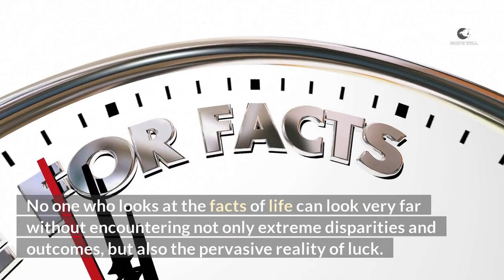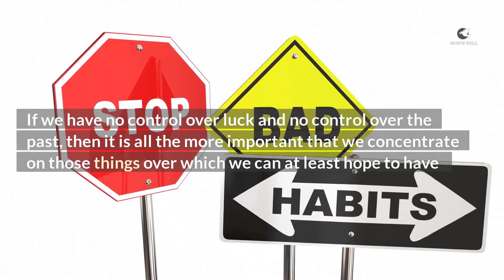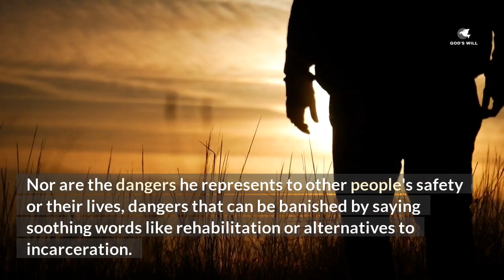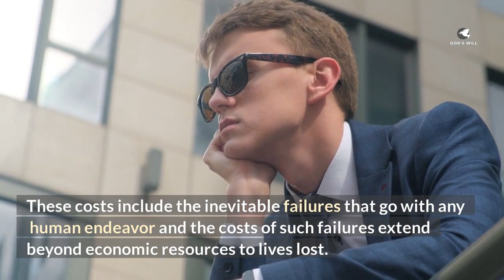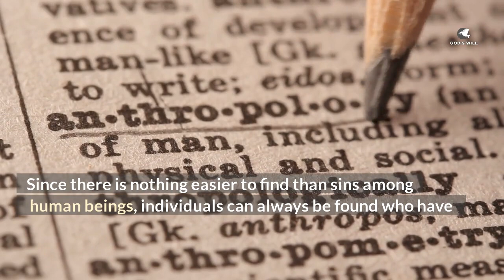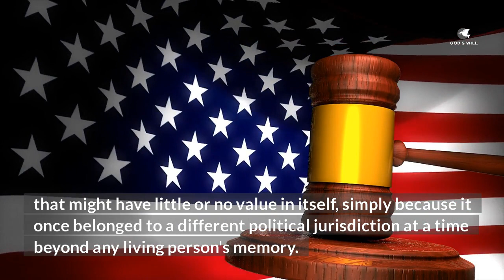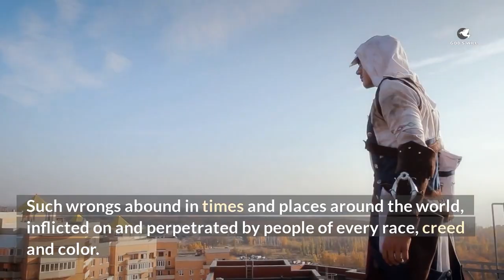Proposed solutions for Discrimination and Disparities By Thomas Sowell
Thomas Sowell Proposed solutions for Discrimination and Disparities#